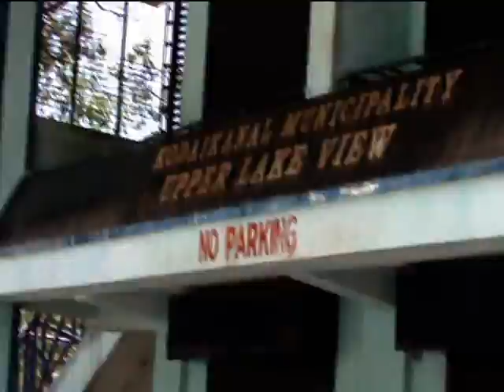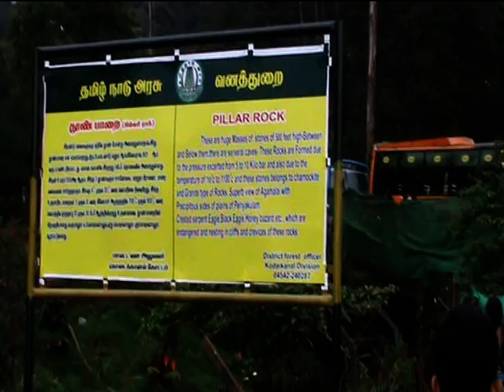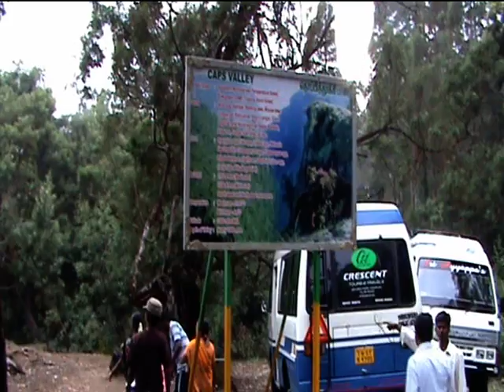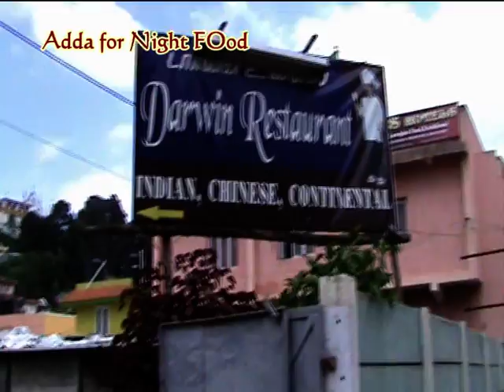Kodaikanal Summer Holiday'2 011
kodia ooty trip